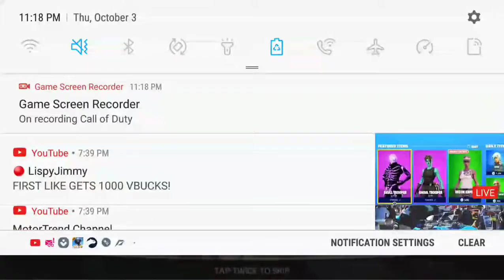Too many wins (call of duty mobile)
My username is TheLegend420